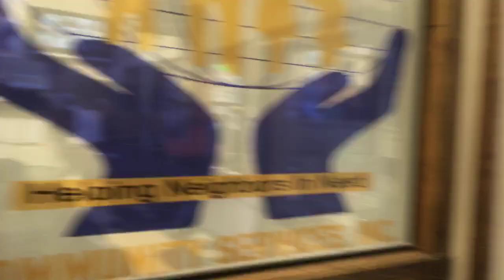Reaching-Out Community Services WHY MUST THIS HAPPEN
Hundreds of seniors and families now turned away, yes they need the food and we don't have the funding support to make it happen.
So Sad.